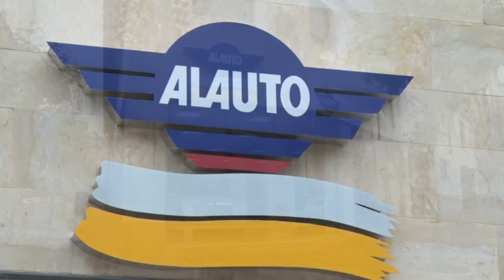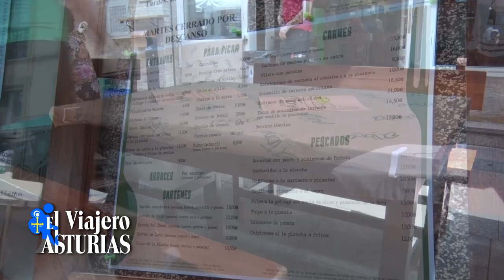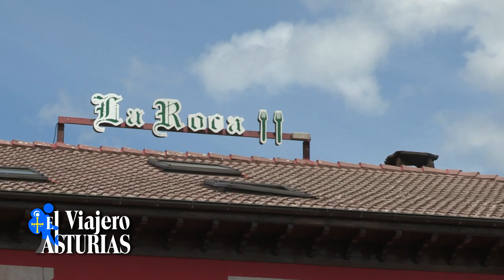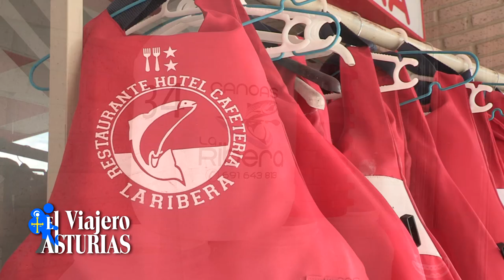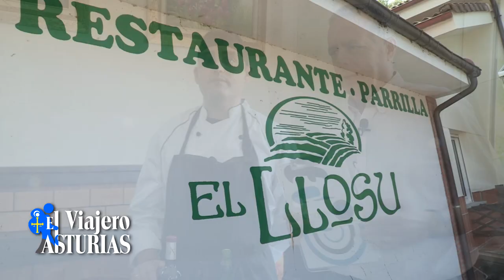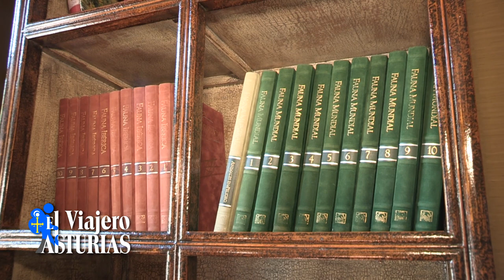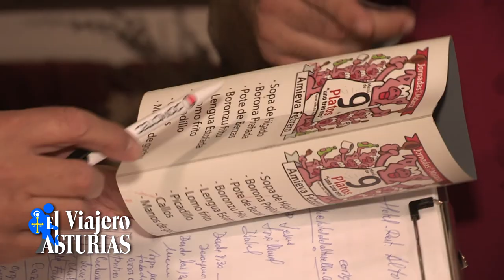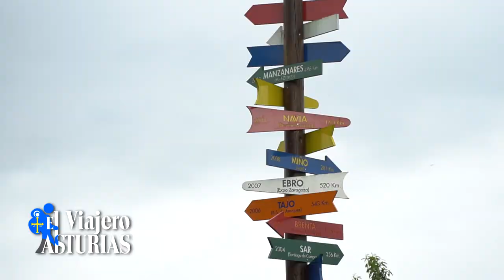EL VIAJERO POR ASTURIAS 10 - ARRIONDAS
Hacemos un repaso general por todo lo que hemos visitado por la zona del Sella y desde Arriondas en La Roca y la Sidrería Gigi, el Restaurante La Ribera volvemos al Llosu y ya  nos volvemos a León visitando el Alto Sella y parada final en el Camín de los Beyos.